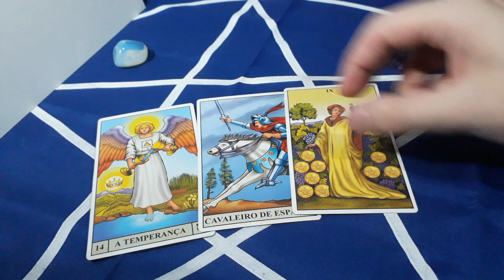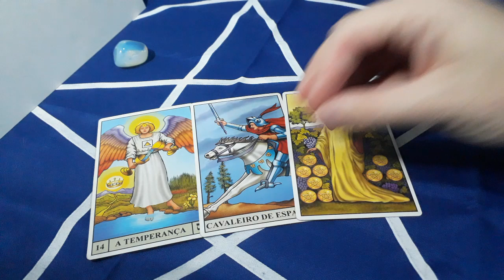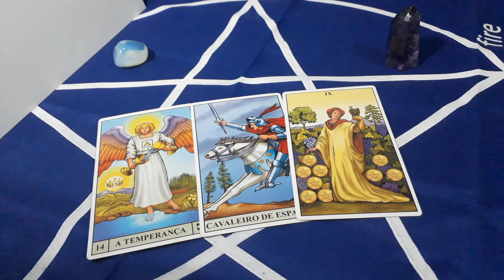Lua Crescente com mensagem do Tarot